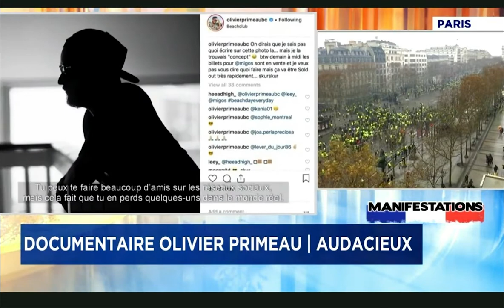«Audacieux», un documentaire sur la vie d'Olivier Primeau (Entrevue à TVA Nouvelles)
Entrevue a TVA Nouvelle avec Olivier Primeau pour parler de son documentaire "Audacieux" et son livre "Mon Père Est Riche".